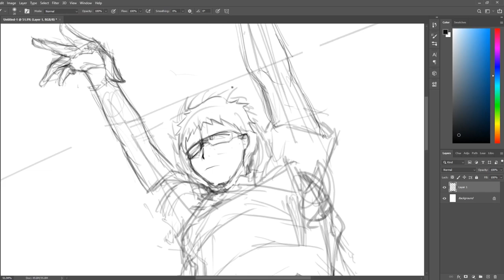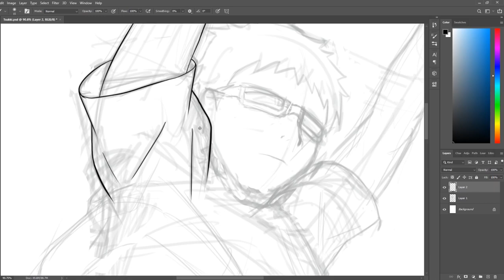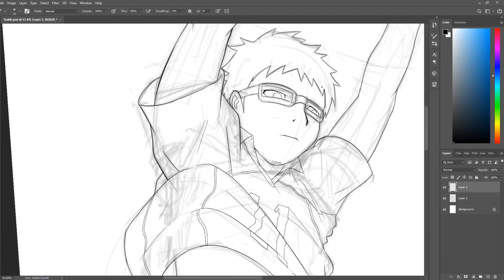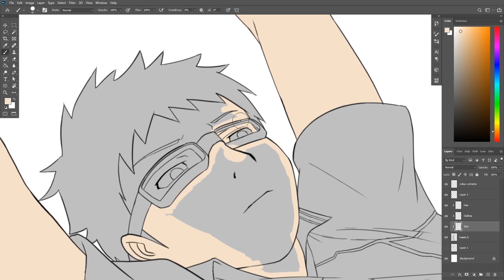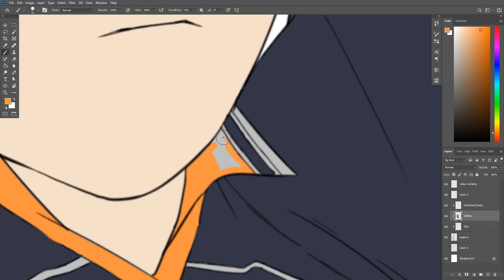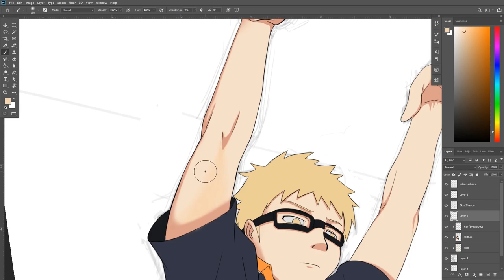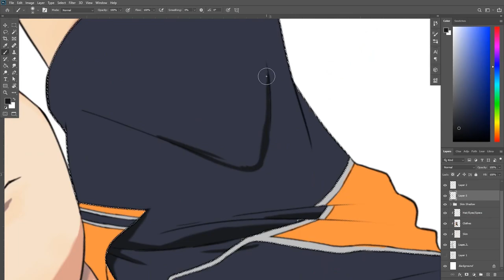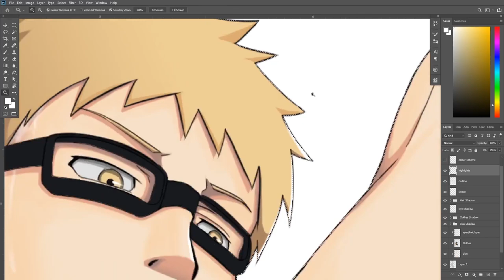Haikyuu!!「Kei Tsukishima」- [SPEEDPAINT]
A Speedpaint of Kei Tsukishima from Haikyuu!
I just recently finished watching Haikyuu Season 3 and no doubt the MVP for Season 3 was Tsukki himself! I was waiting for his turn to bloom in the series and he finally did! Will be watching Season 4 soon!

Realtime Duration: Over 7hrs

Device:     HUION Kamvas Pro 16

Haikyuu!! 2nd Season OSTs - Above
Anime: Haikyu!! 2nd Season
Composer: Yuki Hayashi, Asami Tachibana Track: #2 Above ['Ue']
Produced by I.G. Production and Toho Co., Ltd. (Toho Animation)

Haikyuu!!: Karasuno Koukou VS Shiratorizawa Gakuen Koukou OST - The Battle Of Concepts
Haikyu!! 3rd Season OST
by: Yuki Hayashi & Asami Tachibana